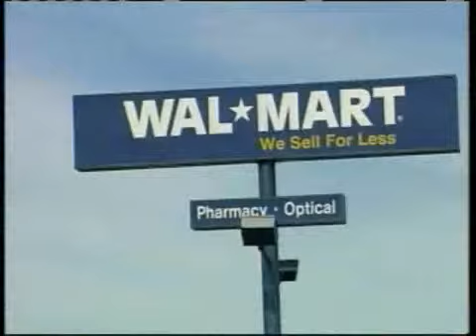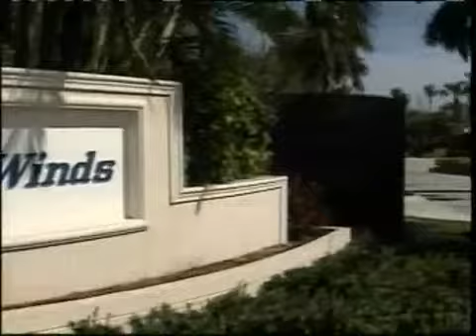Boynton Beach Residents Protest Walmart Store